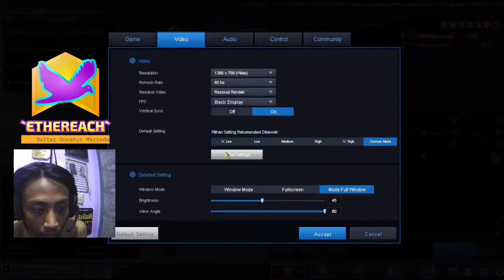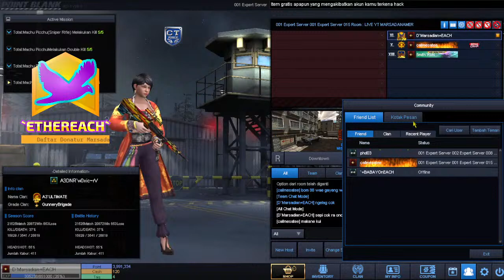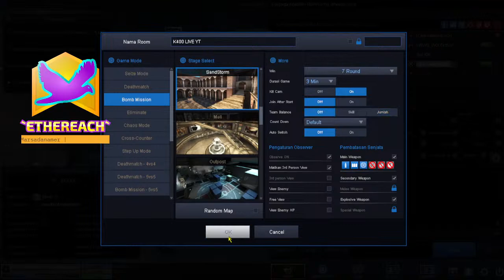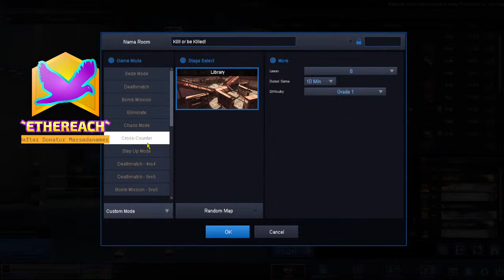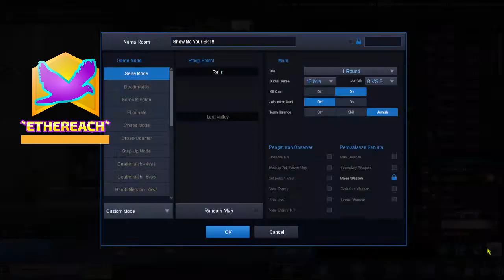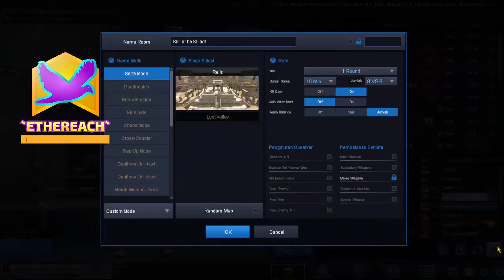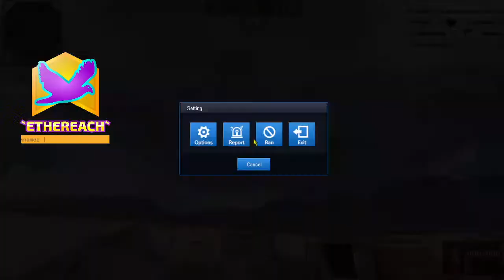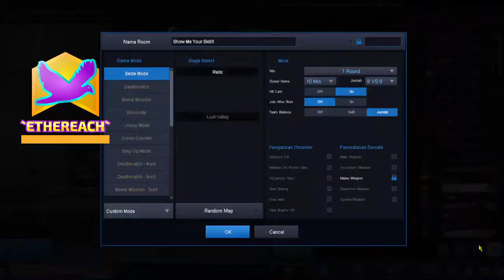🔴 RRan MEK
"Never stand still,keep moving"
Cherrss

Spesifikasi Komputer yang digunakan:

Device saya biasa aja , jadi gk usah kepo banget !